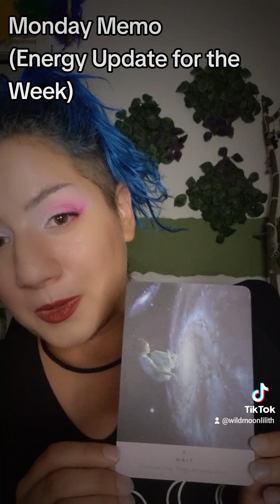Monday Memo, 21 August (Energy Update for the Week) - Self-Care Is Key ♡